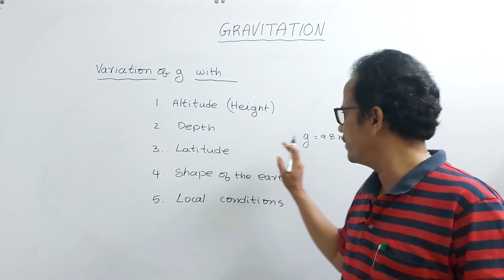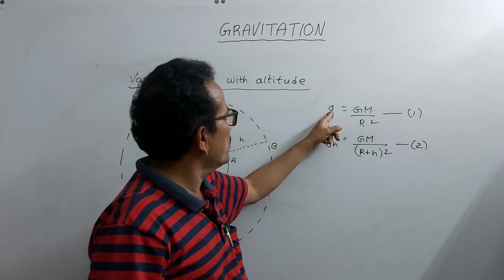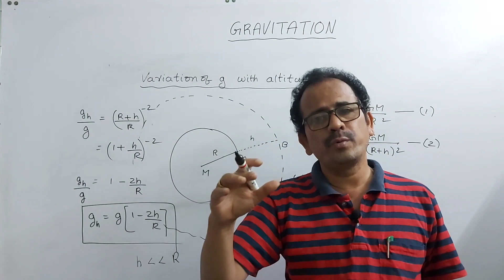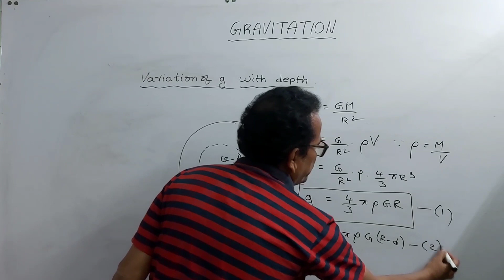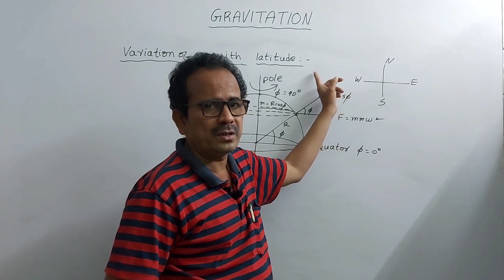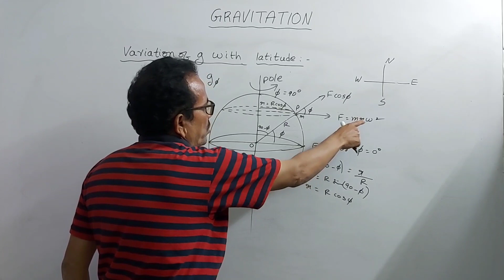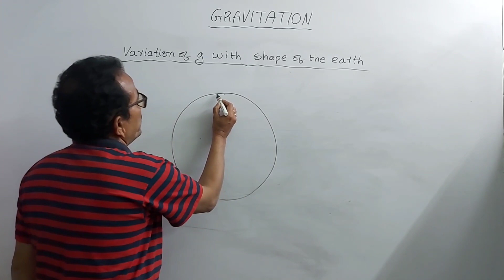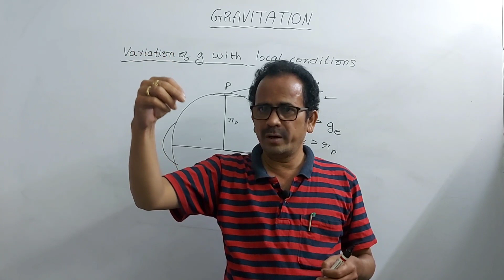Gravitation class 11,CBSE, JEE mains, neet, variation of g with altitude..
These physics classes are for AP and Telangana students. these classes are useful for class 11, CBSE, JEE mains, neet topics for explained in simple manner . Please follow this link for units and measurement

Please follow this link for motion of a body in a straight line

Please follow this link for motion in a plane

Please follow this link for
oscillations

Please follow this link for gravitation

Please follow the link for the lesson dynamics

Please follow this link for the lesson laws of motion

Please follow this link for the lesson work energy and power

Please follow this link for how to learn physics easily in Telugu

Please follow this link for thermodynamics

Please follow this link for the lesson centre of mass